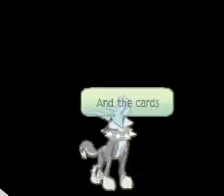Demons AJMV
Omg, I'm so sorry for not posting in two weeks!
Kill me. XD
Hopefully it's not blurry for  the rest of you guys. o.o